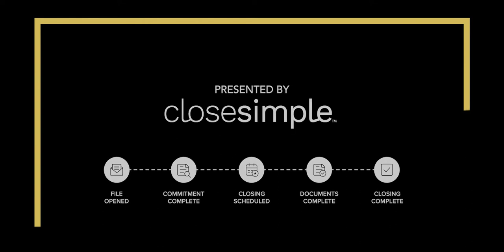($25,000,000 Deal!) How She Sold the Luxurious Merv Griffin Estate | Biggest Deal I Ever Sold (S1E3)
[$25,000,000 Real Estate Deal | Susan Canavan | The Biggest Deal I Ever Sold, Season 1, Episode 3 | Since moving to America with her husband in 1980 and seeing the Hilton Mansion, Susan knew that real estate and helping clients live the Hollywood lifestyle were for her. This 3rd episode of season one Susan Canavan of Canavan Coit & Associates, talks with Bill Svoboda about how she sold the luxurious Merv Griffin Estate in La Quinta, CA and how she continues to set the bar for luxury real estate in Palm Springs, Beverly Hills, Newport Beach and Rancho Santa Fe.

Brought to you by CloseSimple, the trusted name in real estate communication, helping Title & Escrow Companies Communicate during the closing process with Automated Text Messages, Email & The Pizza Tracker for Title™ Timeline.